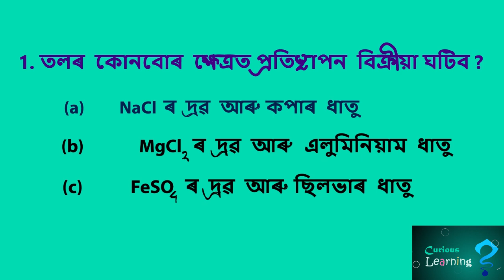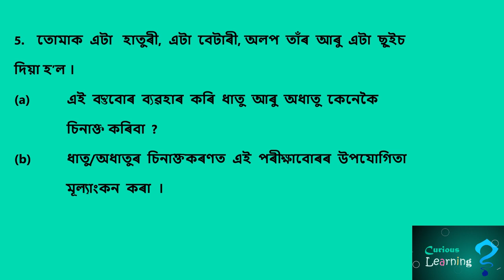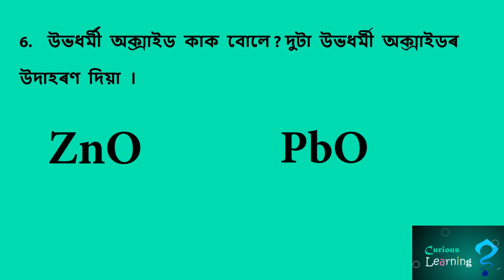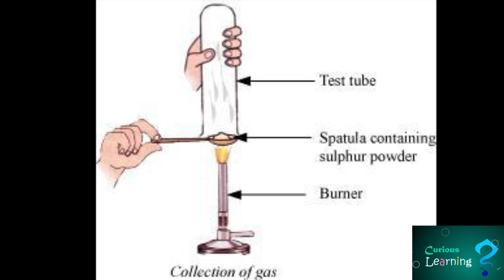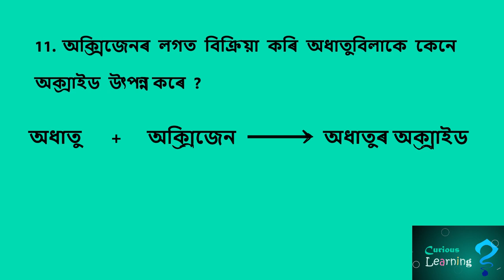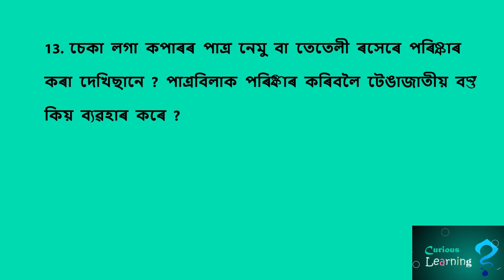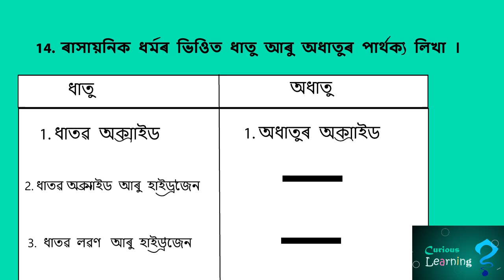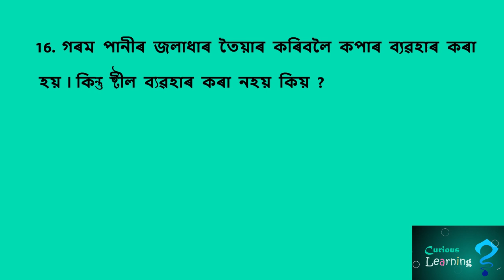#5 Metal Non-metal | Exercise questions in Assamese | NCERT Metal & Non-metals in Assamese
In this video we've discussed everything from the exercise part of the 3rd chapter 'Metal And Non-metals'.

This is basically a educational tutorial video of Science for the MATRIC candidates of Assam. We are trying to do our best to make this video helpful & knowledgeable so that the students can relate and understand the topics as well as  they can apply it in their daily lives.